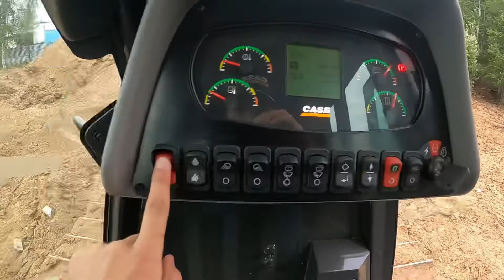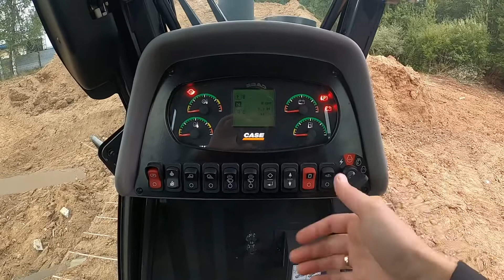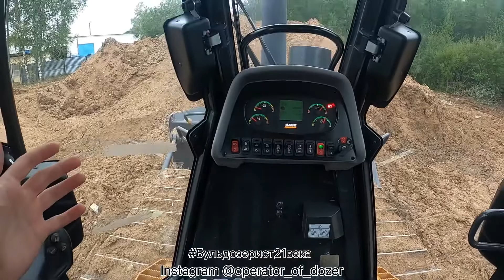Обзор Бульдозера CASE 2050m 🔥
Краткий обзор на бульдозер CASE 2050 m 🔥

Коллеги, планировалось сделать всё иначе , но время очень поджимало, да снимать должны были совсем по другому, но я старался. Оператор @sergey_digger33ru , технику предоставляли @case.actio 👍🏻